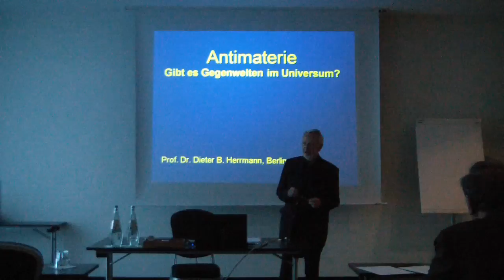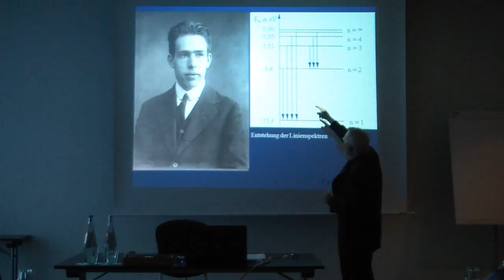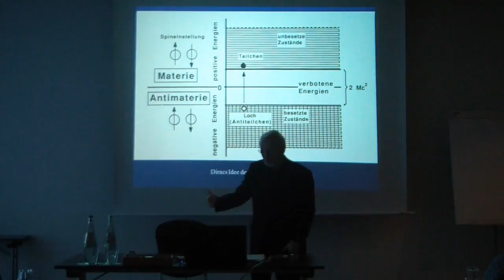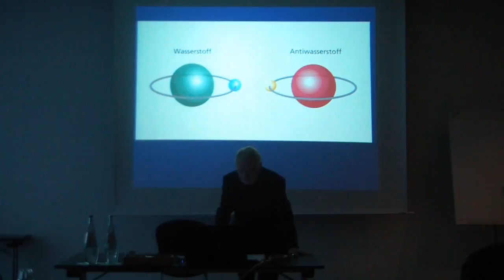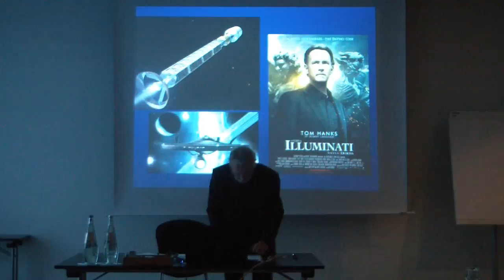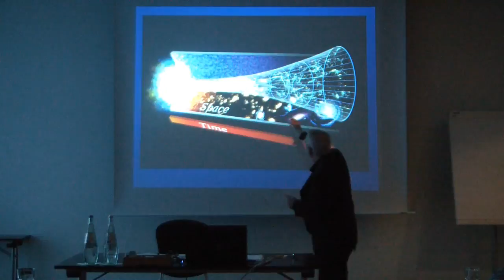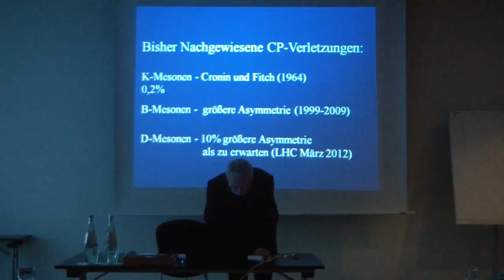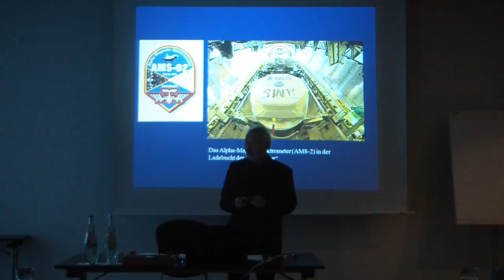Herrmann, Antimaterie. Gibt es Gegenwelten im Universum, Freie Akademie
Prof. Dr. Dieter B. Herrmann  hielt den Vortrag: Antimaterie. Gibt es Gegenwelten im Universum?